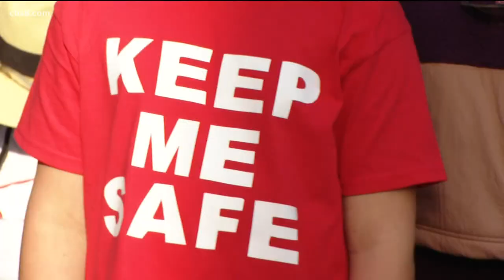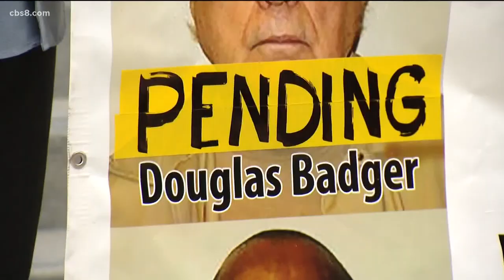Board supervisor to propose new ways to keep violent sex predators out of San Diego County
Supervisor Jim Desmond says right now there are five sexually violent predators in San Diego County and at least three more are awaiting placement hearings.